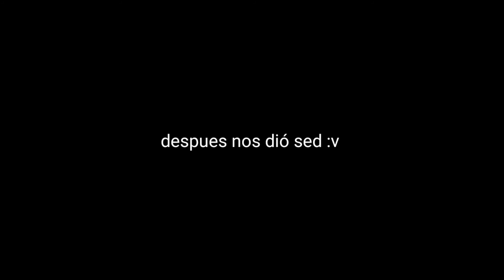ÚLTIMO entrenamiento ANTES DE CUARENTENA | vlog 12 | HAROLD RAMIREZ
En el vlog de hoy, tuve mi ultimo entrenamientos antes de que empiece de nuevo la cuarentena aqui en Perú, porque dijeron que solo durará 15 dias pero se que nk sera asi, por eso aproveche a entrenar con mis amigos antes de que esta empiece, espero les guste.

Si les gusta este tipo de contenido me lo pueden hacer saber dejando su comentario para poder hacer mas vlogs como este.

No se olviden dejar su like alto en power para seguir subiendo contenido.

Nos vemos en otro video :3 , entrenen!